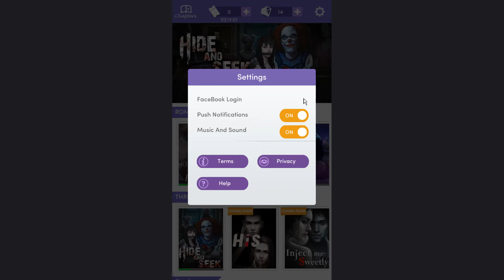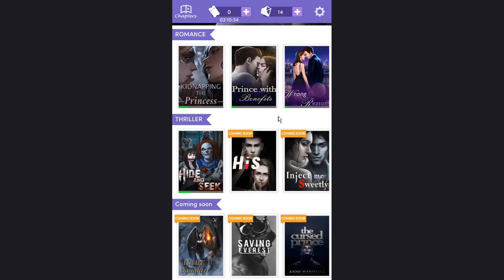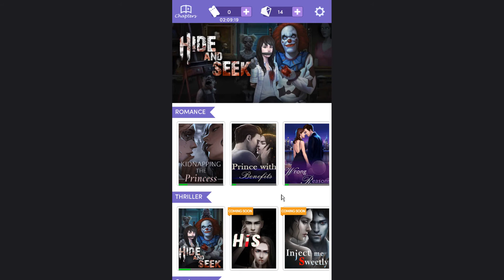Chapters Interactive Stories - Hide And Seek Chapter 3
You landed in a dream mansion. There's only one rule you must abide by--but will you be able to?